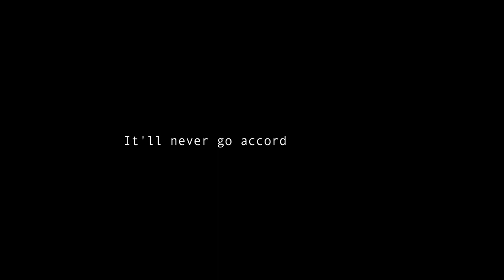My Story - Official Music Video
From one of the best junior players in the entire world to a struggling 23 year old stuck in the ITF circuit... here's my story.

In collaboration with @IndianTennisDaily

Mix & master: Mohit Baliga
Videographer: Chandra
Location: TAMS, Bangalore

Copyright @adil.kalyanpur